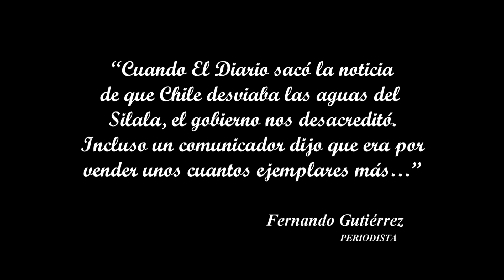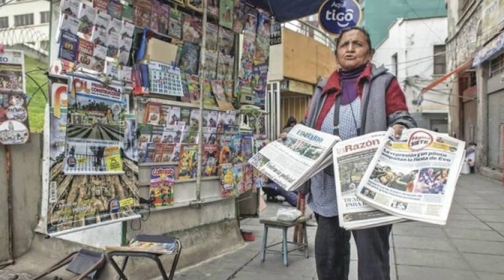Gajes del oficio (18)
Fernando Gutiérrez recuerda uno de los desmentidos gubernamentales ante denuncias verídicas de la prensa.